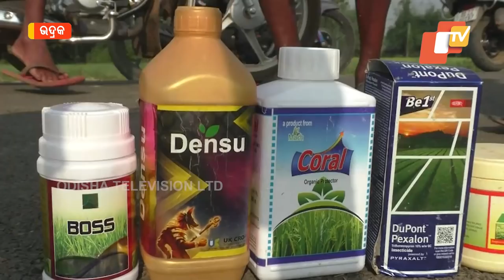Pest Menace | Farmer Worried In Bhadrak